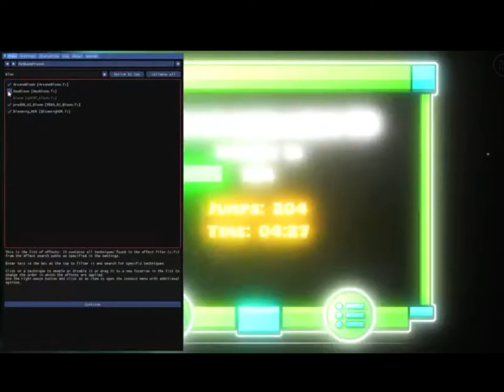Discord Light Mode be like:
Filler lol
Have an annoying cold where I have a stupidly painful sore throat, and a fever that isn't a fever so it just feels like someone's laying a hot brick on my head. Also, COVID is really ramping up around where I live, so that's not fun. Like, 2 schools near me have shut down, and several others are considering it. Luckily my school only has like 6 cases (none are in the High School I think), and I keep selfishly hoping that COVID will hit after my marching band season lmao. Also, new vid thing, I posted this last night, so idk if I'll post one today since I don't have time to edit (I have a game after all lmao). So if I don't, here is this one. Also why is the algorithm going ham on my GD Theories Episode 1 lol

Basically i streamed on youtube geometry dash, because I was bored and I love geometry dash, so why not, like who doesn't like geometry dash, my friends say its a dead game, but geometry dash is not a dead game, geometry dash is very much alive, and with geometry dash 2.2, coming out soon, who wouldn't play geometry dash 2.2?